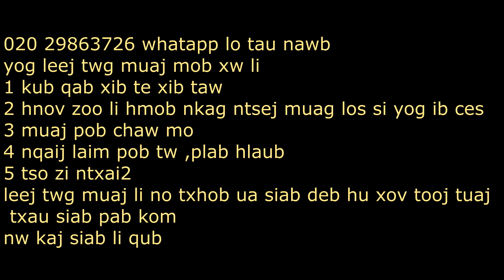tshuaj zoo kho kab mob sib ki ntawm kev nkauj nraug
yog leej twg muaj tu kab mob sib ki ntawm kev nkauj nraug txhob ua siab deb hu xov tooj lo yg sau ntawv tuaj txau siab yuav pab tu tib neeg tau kev nyuab siab li hai no kom dim kev pw tsi tsaug zog